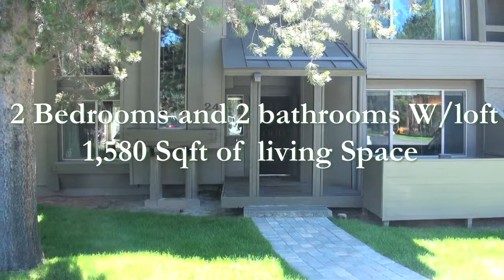#24 Tennis Village Condo video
Home walk through video